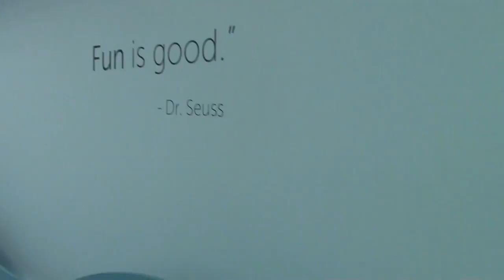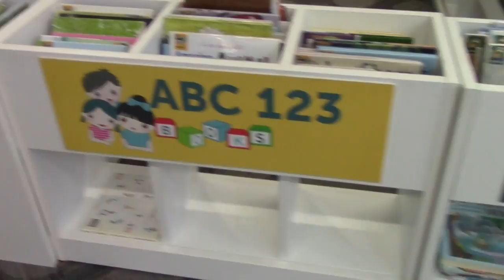Our Library is Awesome! | Fish Creek Public Library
This week we visited the Fish Creek Public Library, it's the closest library to us and it has an awesome place for the kids to play. Well we haven't been there since they renovated the kids area, and I must say it's even better then it was! Which surprised me as I thought it was pretty awesome as is!

The library kids play area features a stage with changing backgrounds and tons of dress up clothes. A cozy reading nook among the trees. Lots of books to choose from all categorized throughout the kids space. A baby/toddler area filled with great interactive toys for the smallest visitors. And various areas filled with crafts, toys, blocks, etc.

Its such a great trip on a cool day, we had a ton of fun and we were able to read some nice books before we left!

If you enjoy the video please click on the thumb up!

'Urban Beachbum' is a family Vlog YouTube Channel focused on documenting various aspects of daily life. Our family lives in Canada, so if you notice any major differences between Canada and your country please point them out and let us know in comments!
Darcy is a loving father and husband, he enjoys sports, politics and history. William 'Liam' is our oldest, he is currently 3 years old and loves anything to do with trains! He has a major Thomas and Friends obsession which you will learn about a lot! Veronica 'Pumpkin or Sissy' is our baby, she is currently 8 months old. She loves her brother, her milkies and sleep. Maja is the mama and wife, as well as the one who creates and edits all the videos, she survives on copious amounts of coffee! We sincerely hope that you enjoy our videos, please comment if you have any questions, we'd love to hear from you!

Popular Question: Why Urban Beachbum?

Maja has an unexplained obsession with the ocean and beaches. In high school, when discussing cliques with her best friend Alison, Maja realized she didn't fit any of the traditional clique stereotypes, so Alison bestowed the title Urban Beachbum on Maja and it has lived in her heart ever since! To Maja it basically means living urban but dreaming of the beach, and attempting to live life with a relaxed beach attitude.